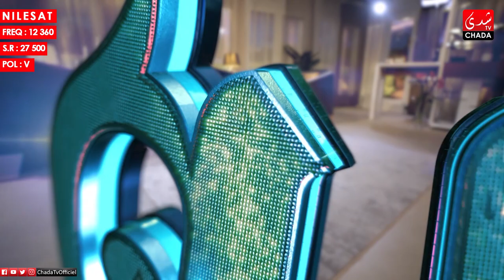دندنة مع عماد : محسن صلاح الدين و إلياس طه - الحلقة الكاملة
CHADA TV | دندنة مع عماد : محسن صلاح الدين و إلياس طه - الحلقة الكاملة

1ère Chaîne Artistique au Maroc